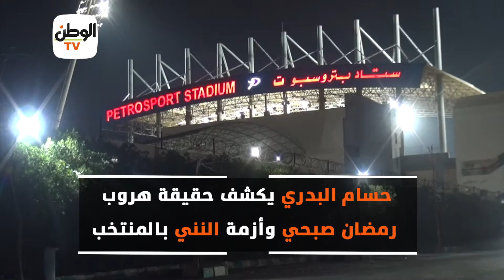حسام البدري يكشف حقيقة هروب رمضان صبحي وأزمة النني بالمنتخب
جريدة الوطن
جريدة يومية مستقلة